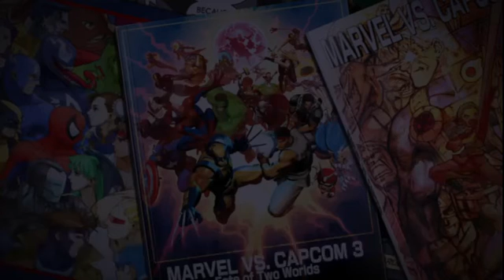PS4 ULTIMATE MARVEL VS CAPCOM 3 Ranked Match EP 3